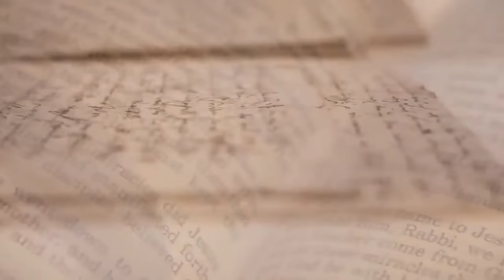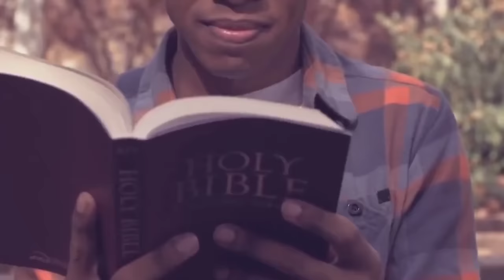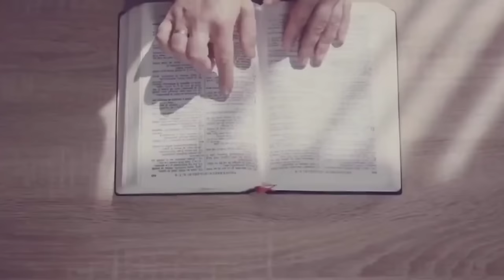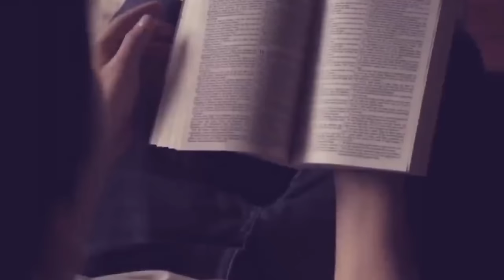A Grande Prova da Volta de Jesus: O Julgamento Final Se Aproxima!